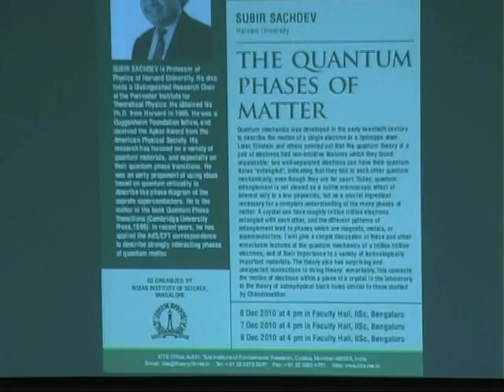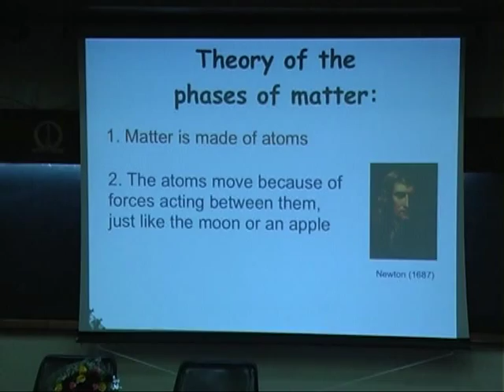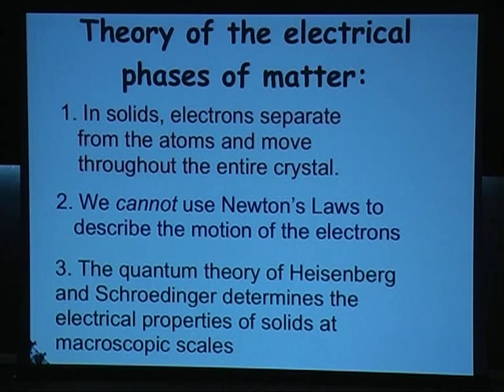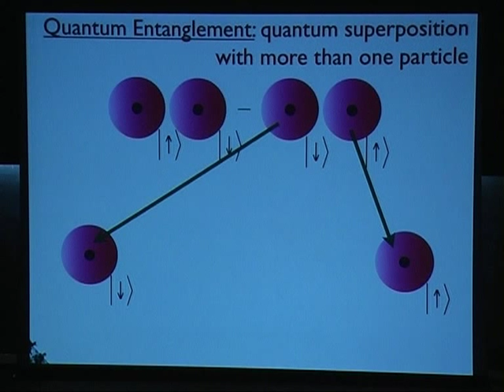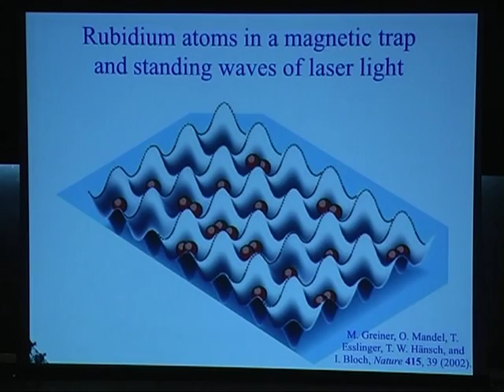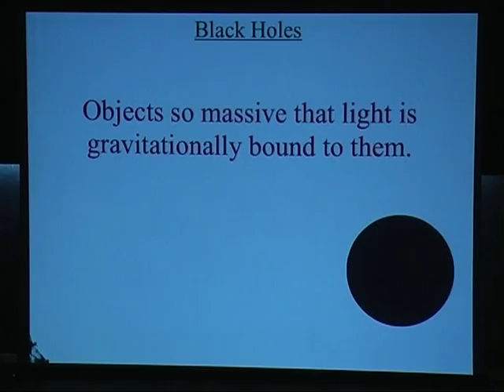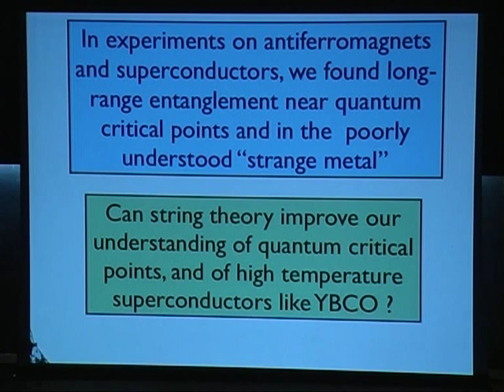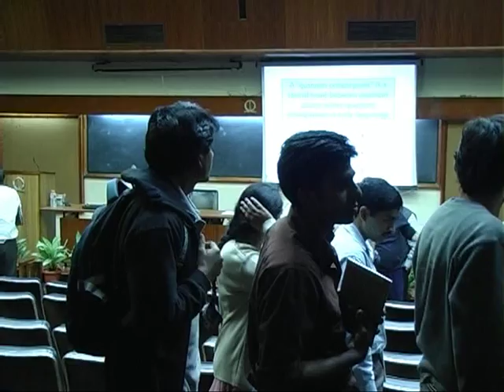The Quantum Phases of Matter (Lecture 1) by Subir Sachdev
Speaker : Subir Sachdev (Harvard University)
Date and Time : 06 Dec 2010, 04:00 PM
Venue : Faculty Hall, IISc, Bangalore

Quantum mechanics was developed in the early twentieth century to describe the motion of a single electron in a hydrogen atom. Later, Einstein and others pointed out that the quantum theory of a pair of electrons had non-intuitive features which they found unpalatable: two well-separatedelectrons can have their quantum states "entangled", indicating that they talk to each other quantum mechanically, even though they are far apart. Today, quantum entanglement is not viewed as a subtle microscopic effect of interest only to a few physicists, but as a crucial ingredient necessary for a complete understanding of the many phases of matter. A crystal can have roughly trillion trillion electrons entangled with each other, and the different patterns of entanglement lead to phases which are magnets, metals, or superconductors. I will give a simple discussion of these and other remarkable features of the quantum mechanics of a trillion trillion electrons, and of their importance to a variety of technologically important materials. The theory also has surprising and unexpected connections to string theory: remarkably, this connects the motion of electrons within a plane of a crystal in the laboratory, to the theory of astrophysical black holes similar to those studied by Chandrasekhar.